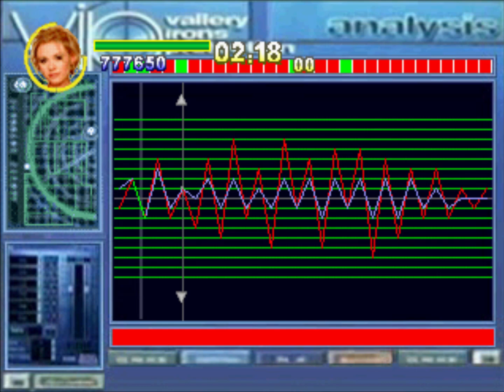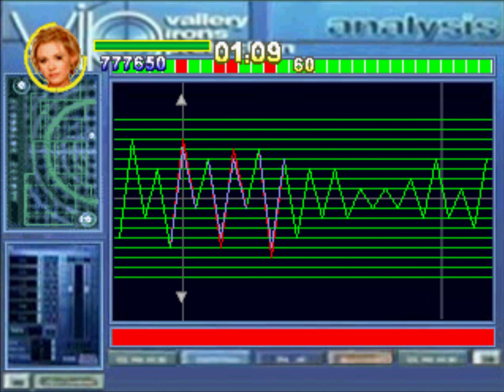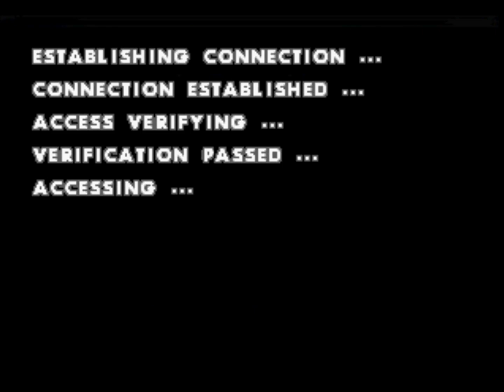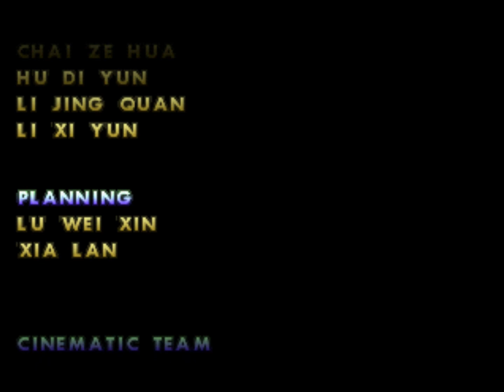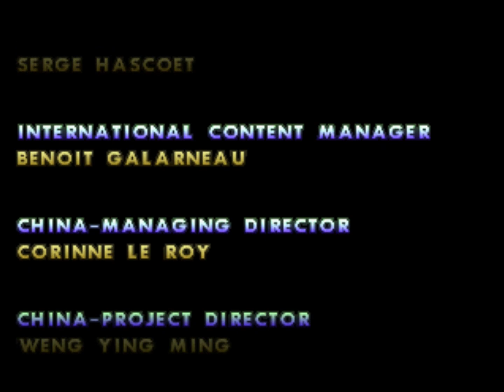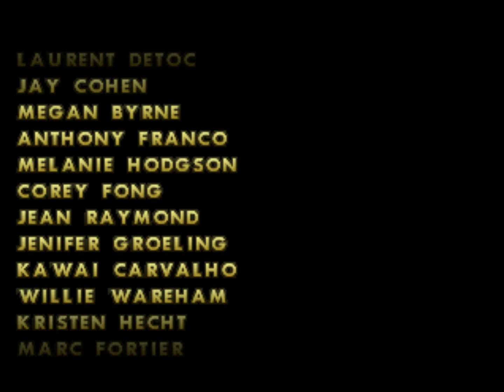Longplay of V.I.P.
Longplay of V.I.P., played as the NTSC version on the PlayStation. This game's version was released on Apr. 1st, 2001.

0:00:00 - Stage 1
0:09:38 - Stage 2
0:15:24 - Stage 3
0:19:28 - Stage 4
0:28:17 - Stage 5
0:32:27 - Stage 6
0:43:43 - Stage 7
0:53:54 - Stage 8
1:01:04 - Stage 9
1:16:18 - Stage 10
1:25:00 - Stage 11
1:35:51 - Stage 12
1:40:39 - Stage 13
1:46:50 - Credits

By: Val